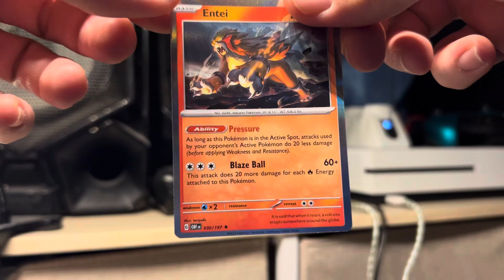Late night pulls. Anything tonight